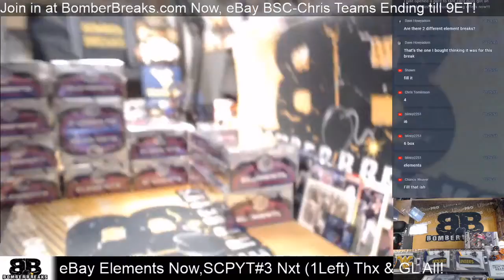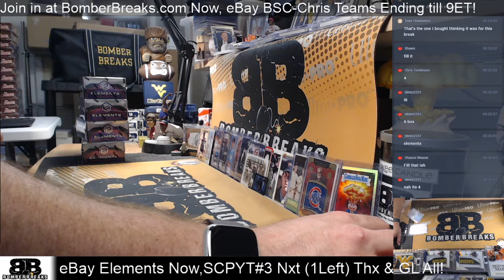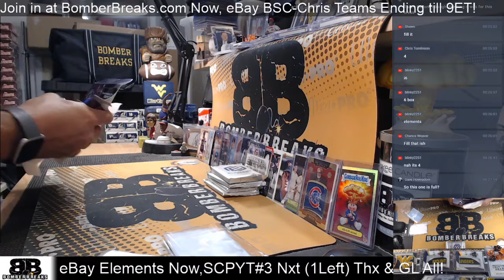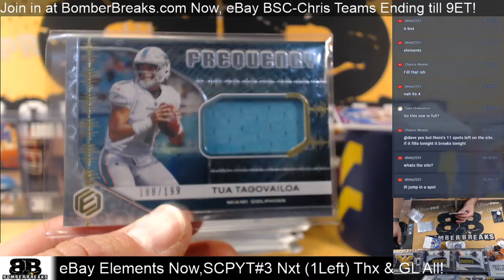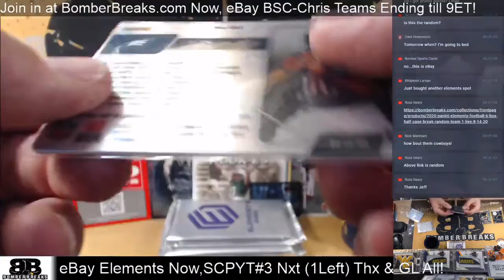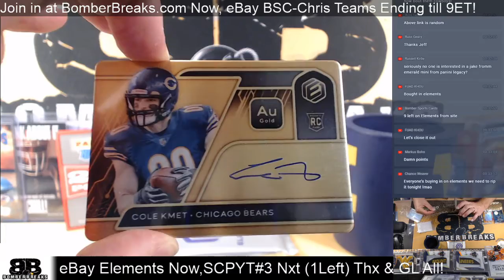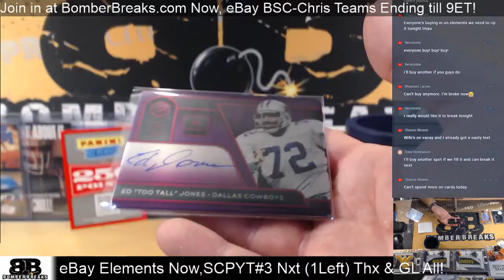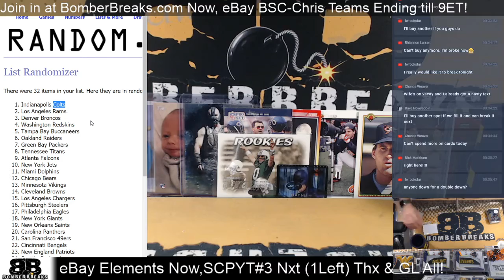eBay Wednesday 2020 Elements Football 4 Box Break 9 2 20